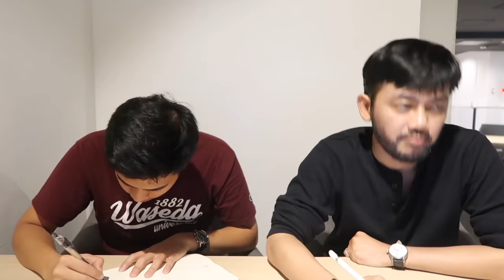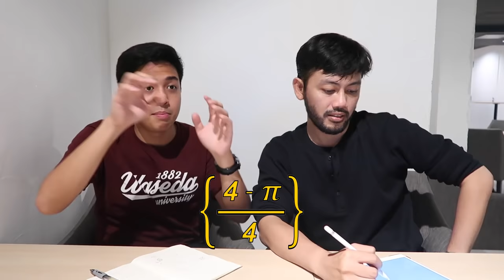EPIC MATH BATTLE! JEROME VS GURU SENDIRI (SABDA TUTOR ZENIUS)!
Konnijiwa! Di BATTLEMANTAPPU kali ini battle matematika edisi spesial yaitu aku lawan kak Sabda (tentor Zenius). Jadi dulu selama SMA, aku pake zenius buat belajar, dan Kak Sabda ini adalah tentornya, jadi aku lawan guruku sendiri wkkwkw wadidaw! Selamat menonton!

Btw, thank you Zen tokyo hotel for the stay and nice place for battle!

MANTAPPU JIWA!!